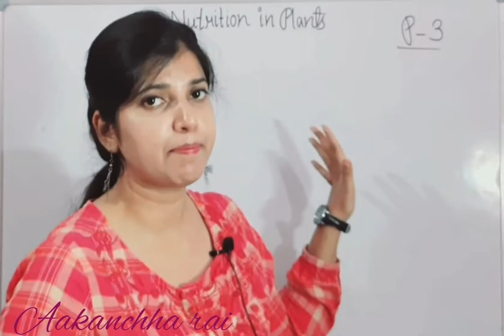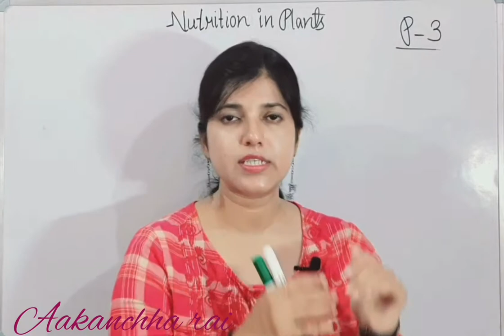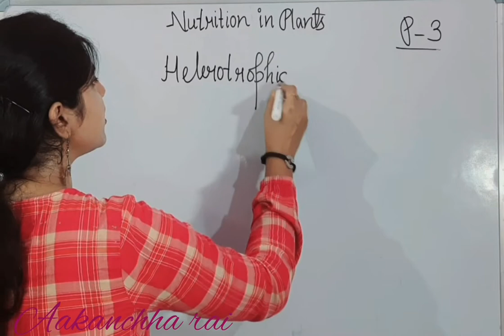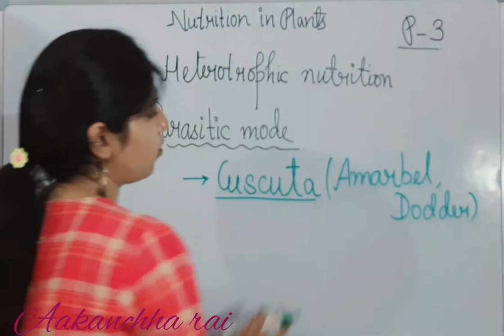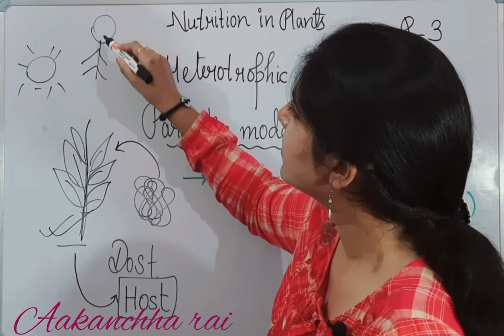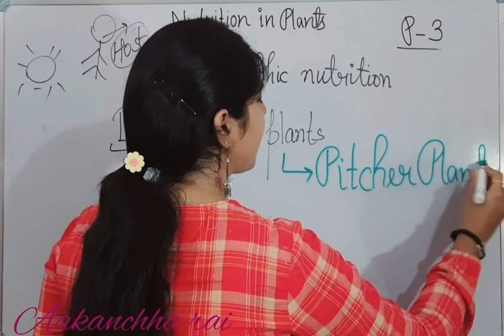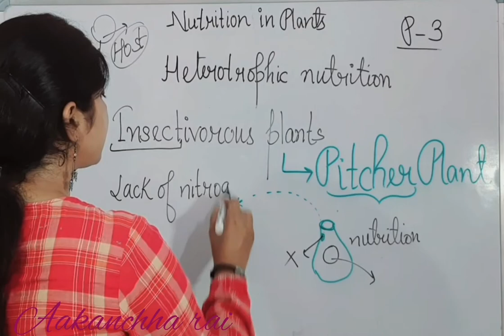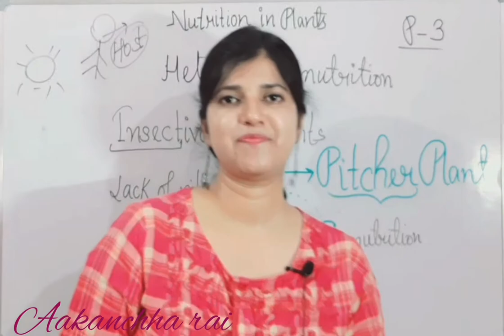Nutrition in plants Class 7th P-3 Heterotrophic nutrition in plants Parasitic & Insectivorous plants